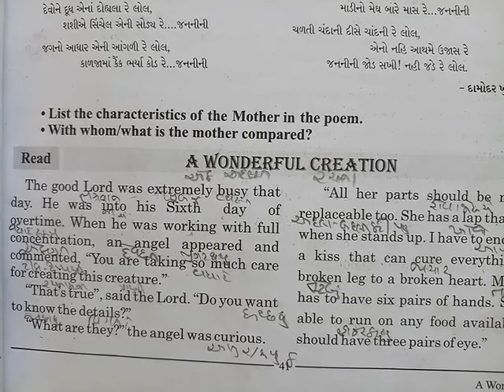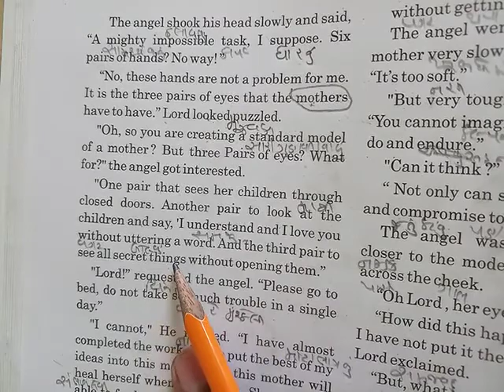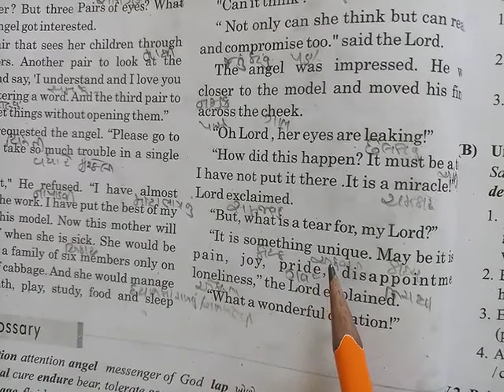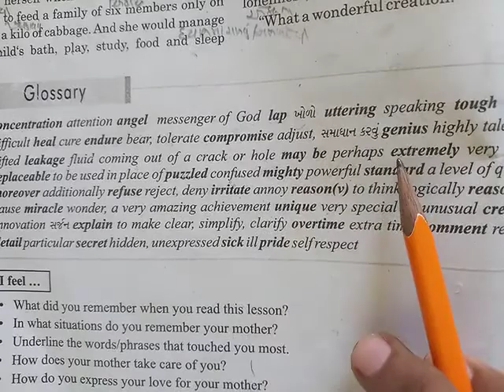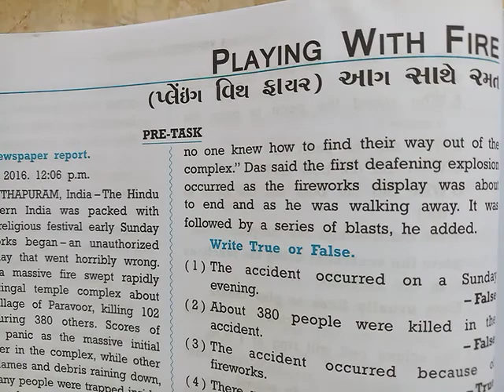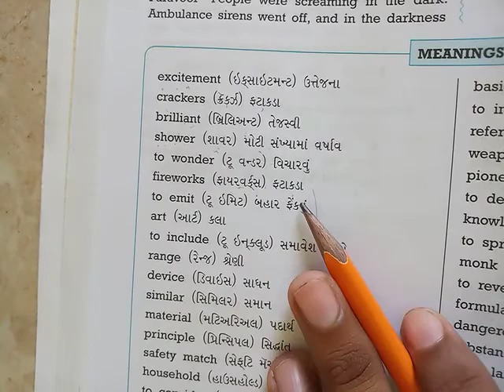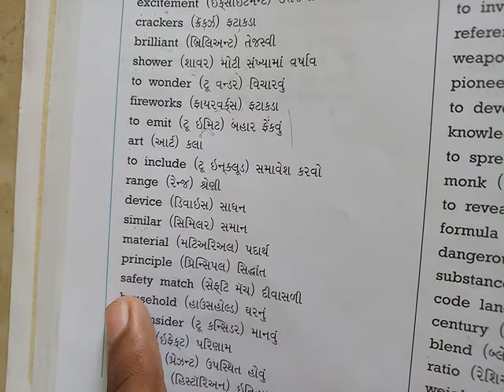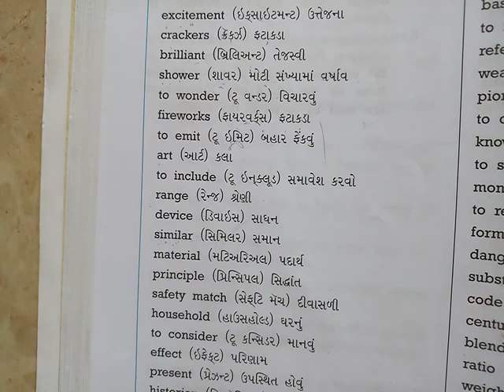GM STD 10 ENGLISH UNIT 5 DAY 53 2